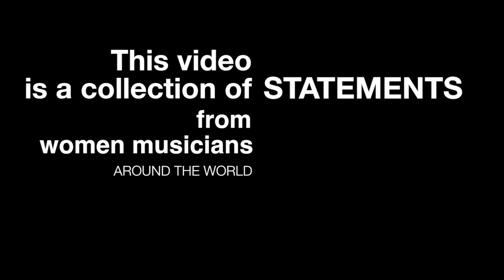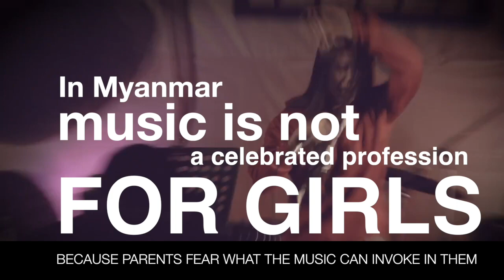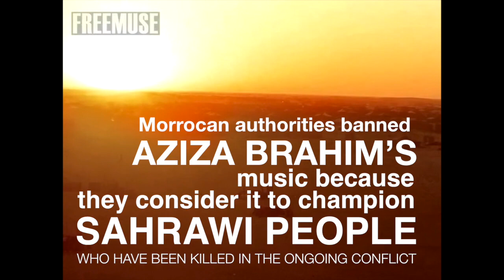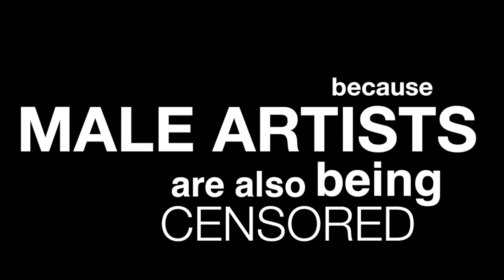Freemuse Focus on Female Artists: Let Women Sing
In 2017, Freemuse began its Let Women Sing campaign, shining a spotlight on female artists, who face some very violent and direct censorship restrictions globally.

The right to perform at a festival isn’t the same for everyone. In some countries, female musicians are censored, attacked, threatened or even killed, simply for performing.

In collaboration with Roskilde Festival for 2017’s theme of “Cultural Equality”, Freemuse is focusing on women’s and musicians’ rights and access to cultural equality under the banner LetWomenSing.